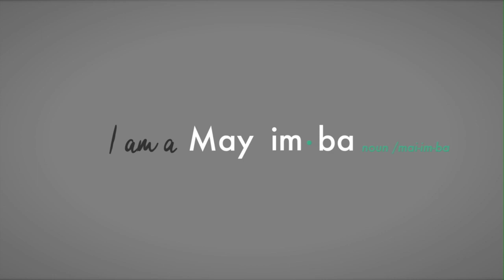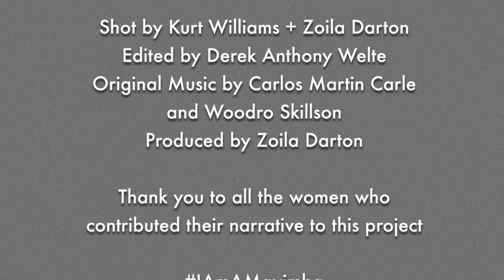IAmAMayimba: Kristina Vasquez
Episode 25 of IAmAMayimba: Kristina Vasquez is a native New Yorker + founding partner of New York City Hearing Associates; a woman owned audiology practice with 3 locations. Kristina's journey is unique. Her story is about struggle, success and finding strength in unlikely places. Kristina is a Mayimba.

35 Women. 35 Stories. 1 Common Thread.

The IAmAMayimba campaign is a storytelling initiative created Independent record label and publisher based in NY, Mayimba Music. Through personal narratives of overcoming adversity + struggle, these women have found their own personal versions of success.

Despite the diversity of challenges that we may have faced along the way, we have the unique opportunity to share that no journey is without struggle - and that joy may be found within the journey.

Follow our journey starting March 1st - as we share one story a day in honor of Women’s History Month.

We are all a Mayimba. Share your story with IAmAMayimba